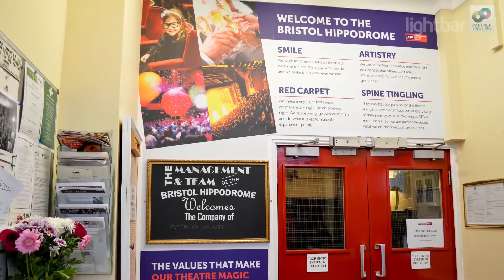Lightbar - Why Frenzy Design Chose Lightbar For Fast Turnaround Printing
Why Frenzy Design Chose Lightbar For Fast Turnaround Printing